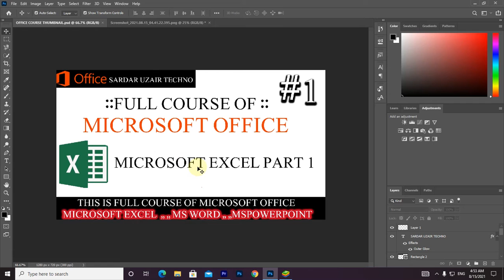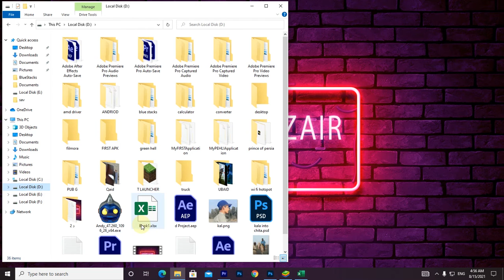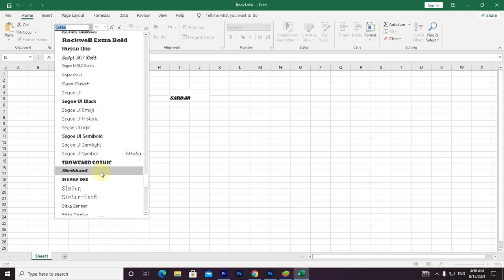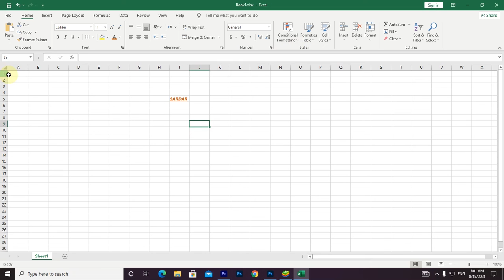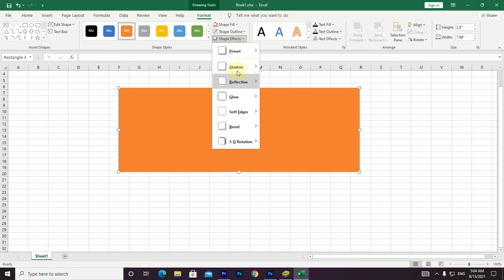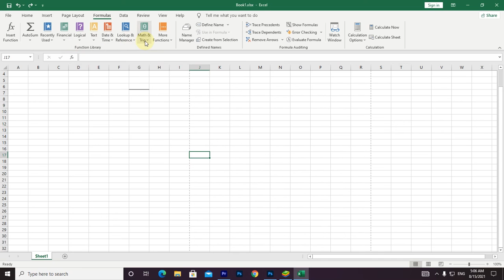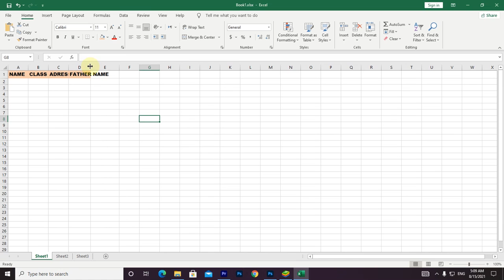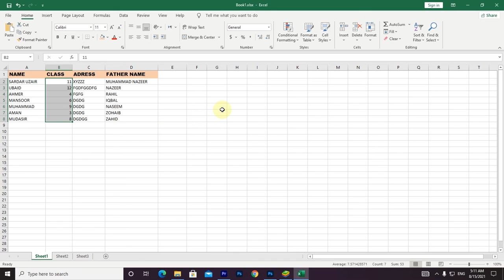introduction to microsoft excel || microsoft excel full course ||part 1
you whatsapp guys i am uzair and you watched the sardar uzair techno youtube channel
i ma comes back with another course
this course is about the microsoft office
this course include
1-excel
2-word
3-power point